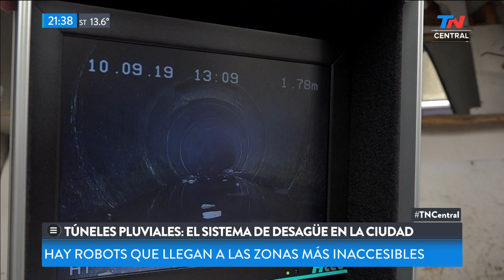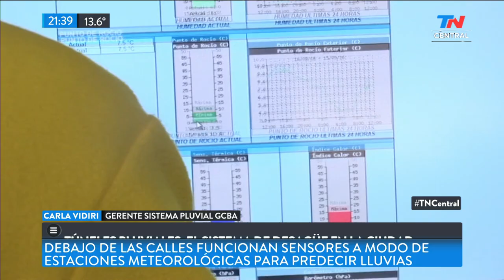Una expedición bajo Buenos Aires | TN CENTRAL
Fragmento de "TN Central" emitido el Miércoles 11 de Septiembre de 2019.